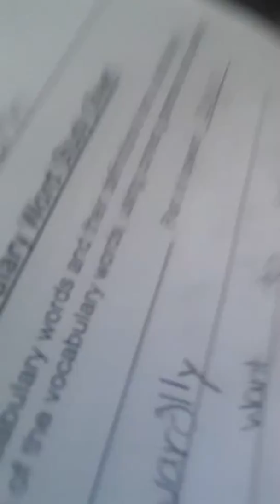Jazmin reporting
Silliness to the fullest